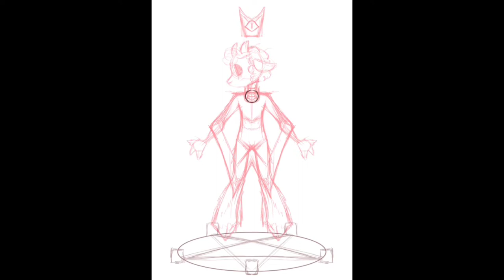Cult of the Lamb Speedart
Finally testing out Clip Studio's timelapse feature wahoo!
Cult of the Lamb by Massive Monster